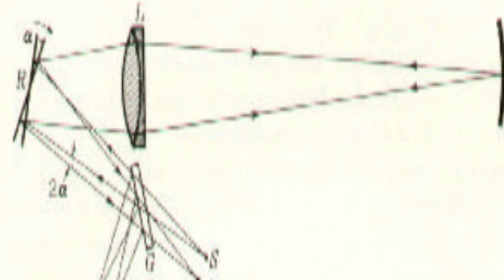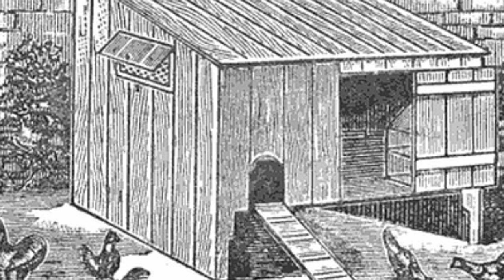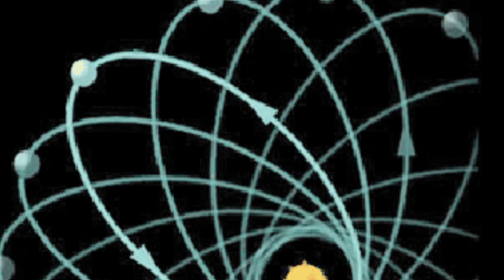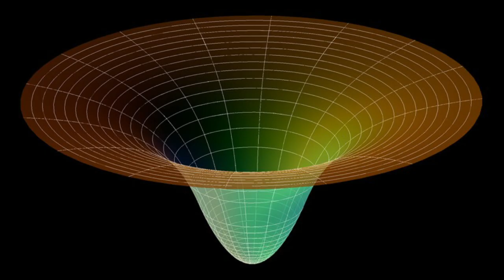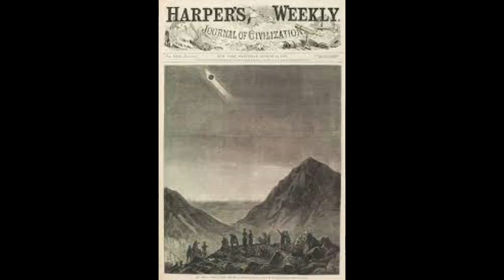29th July 1878: A solar eclipse inflamed Victorian eccentricity.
On this day in 1878, a solar eclipse sent every eccentric Victorian scientist worth thier salt to the Old West. This is wht happened.